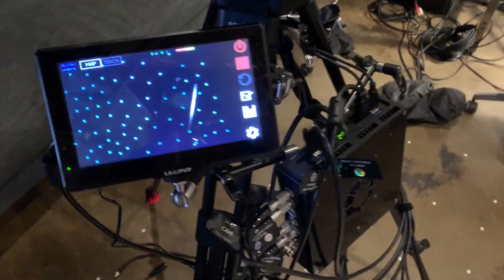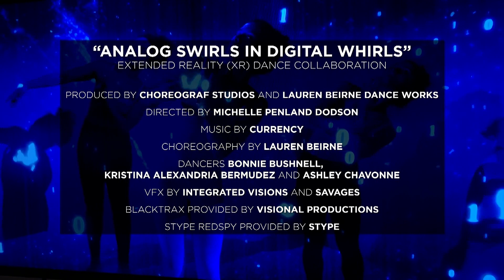A Look Behind the Tech of "Analog Swirls in Digital Whirls"